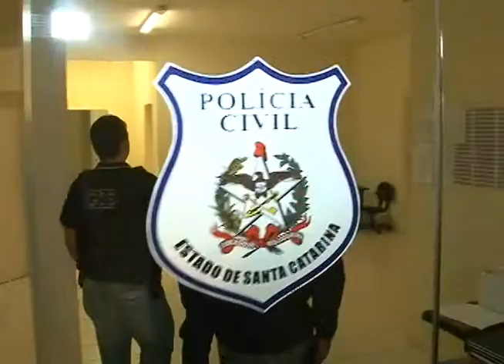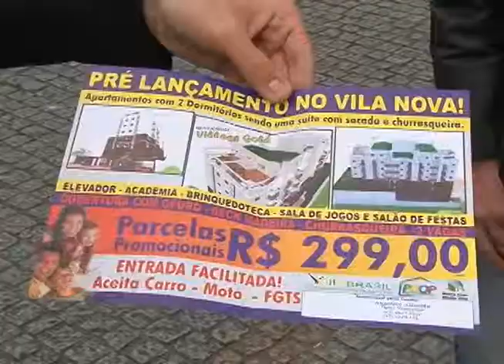Joinville - Empresário preso suspeito de aplicar golpes durante compra de apartamentos